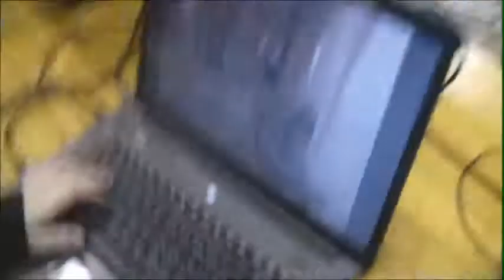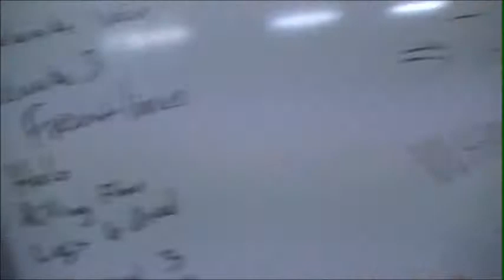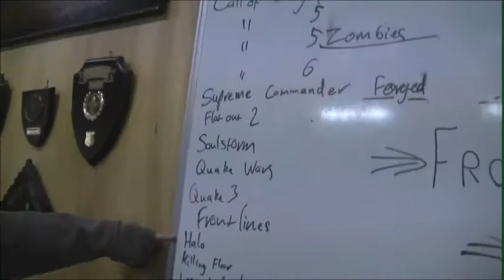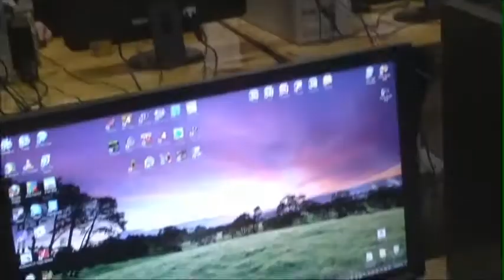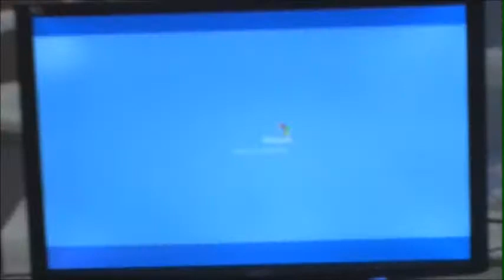The FIRST Lemon Death LAN EVER.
This is terribly cut together look at the first Lemon Death LAN that we held in 2010.

It was a great night, and there's another one coming up in January.